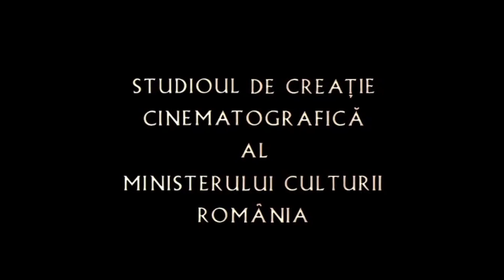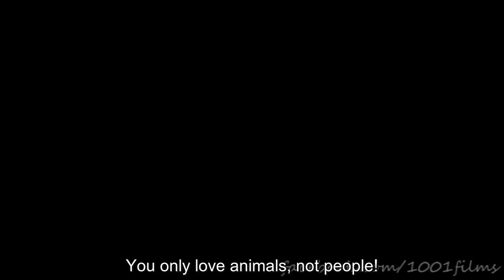Terminus Paradis Independent Trailer (HD)